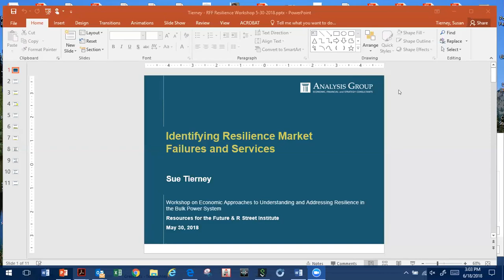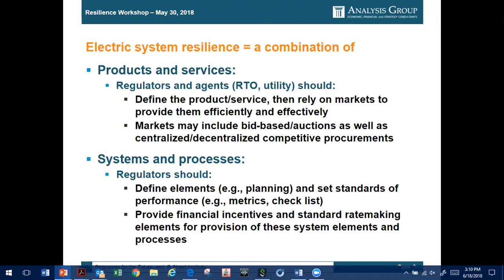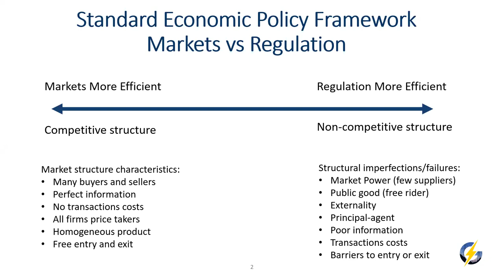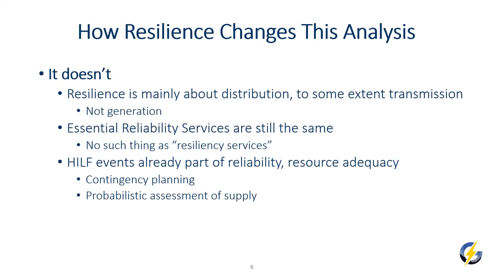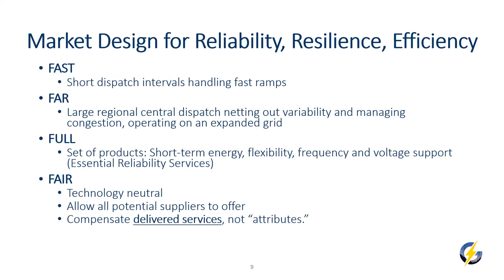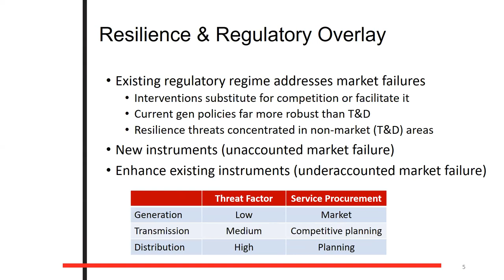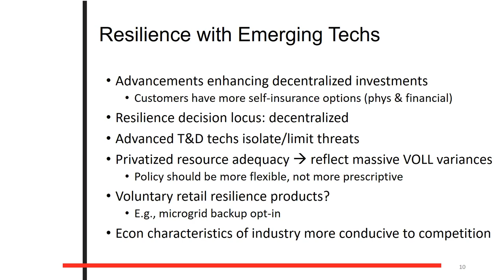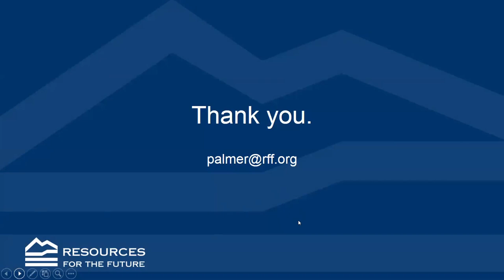The Economics of Electricity System Resilience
June 18 2018: This webinar highlighted the timely lessons from a May 30 workshop, including definitions of resilience and how it relates to reliability, what’s wrong and what’s right about existing markets and institutions, the role of consumers, and how to decide what to do next.